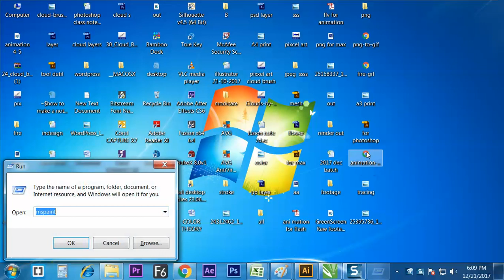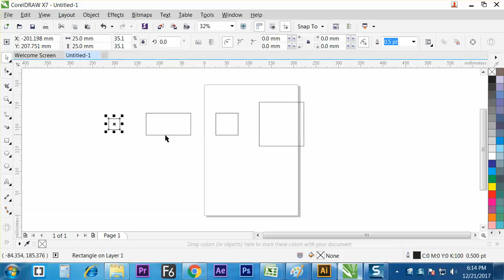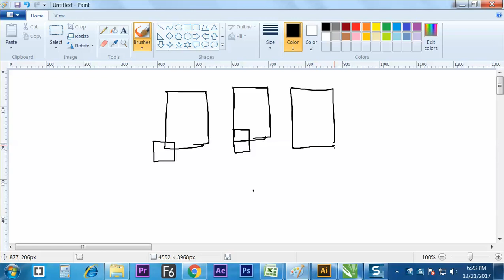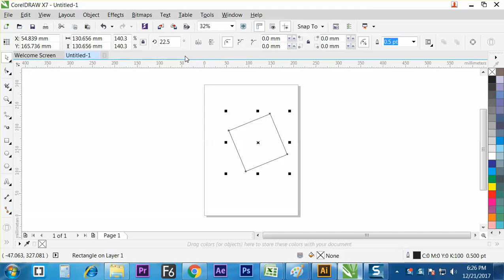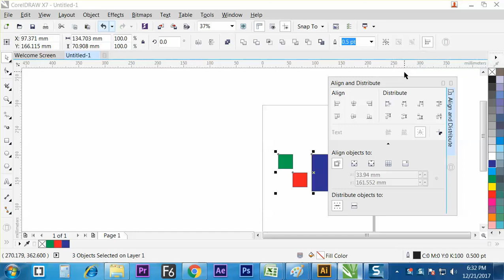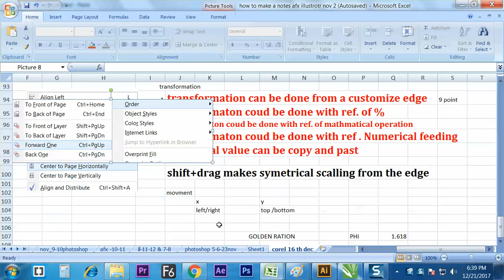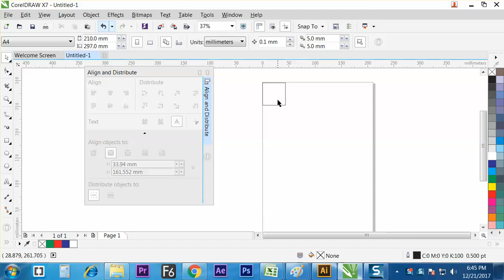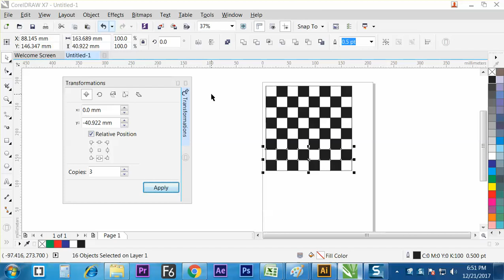alignment and arrangment